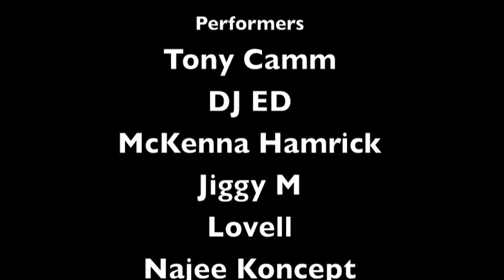Hip Hop Symphony Lynchburg Virginia